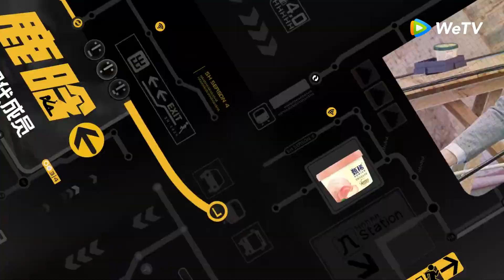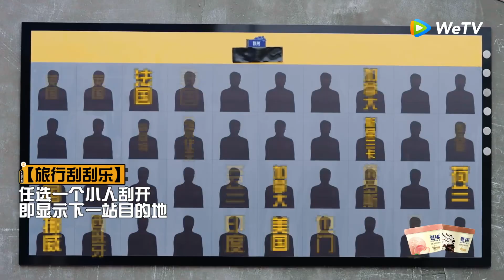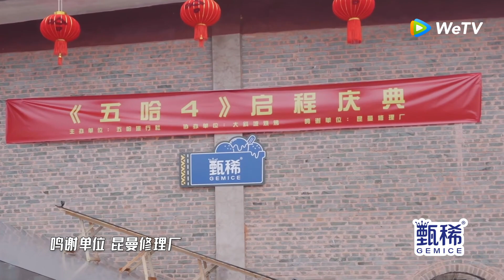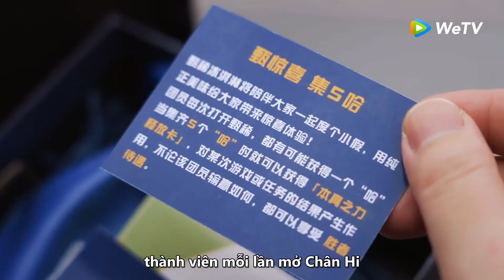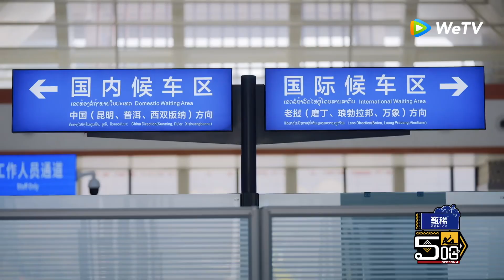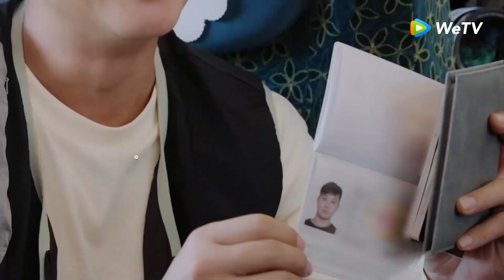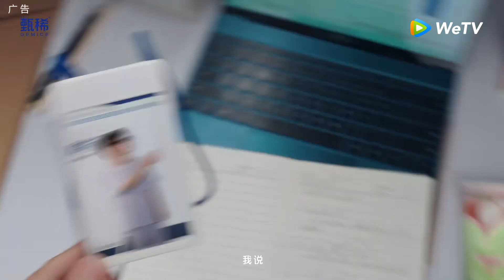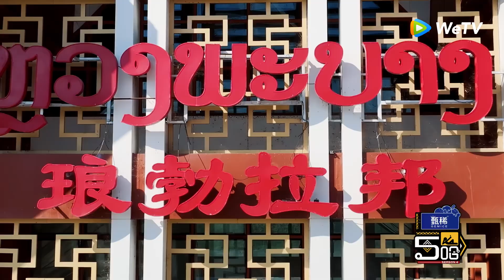EP1-1 FULL: 5 anh em vừa bắt đầu đã bị truy đuổi bởi hàng trăm người HAHAHAHAHAS4 FULL